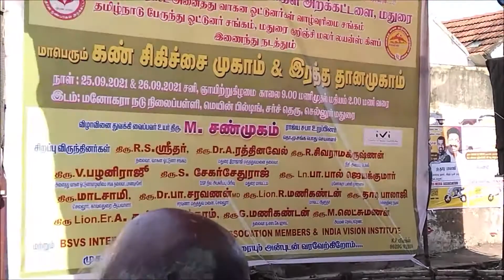மதுரை செல்லூர் மனோகரா பள்ளியில் கண் சிகிச்சை மற்றும் ரத்த தானம் முகாம்